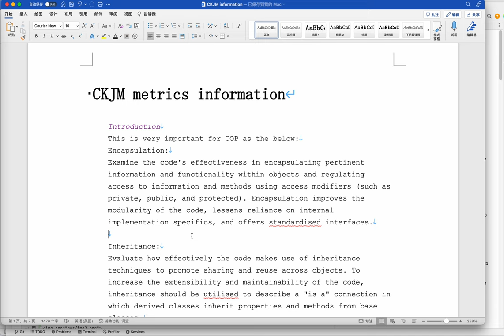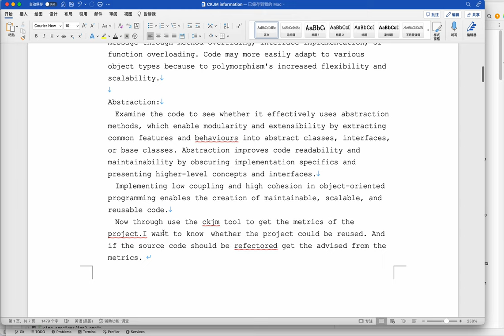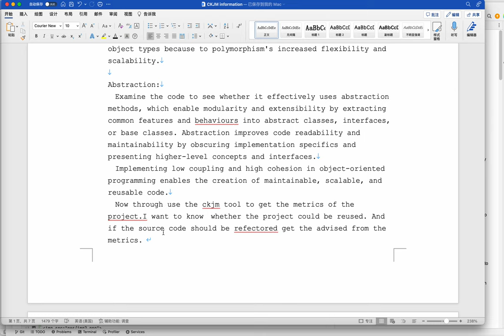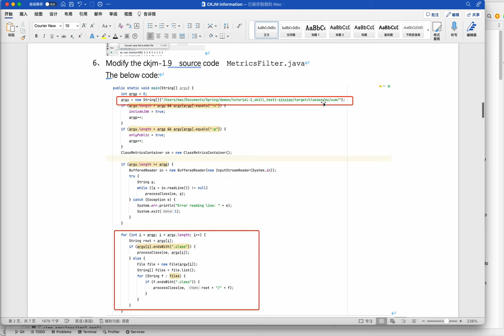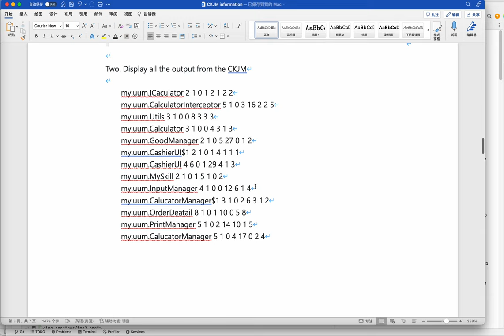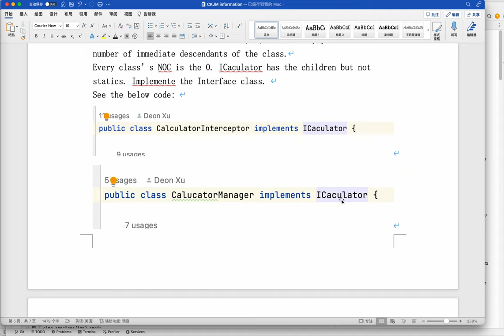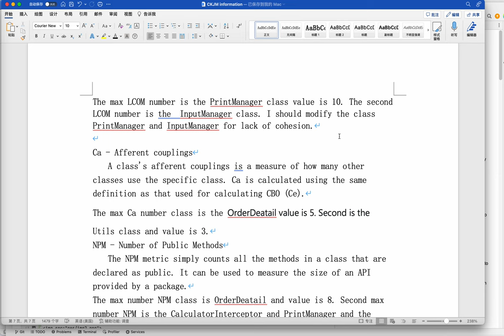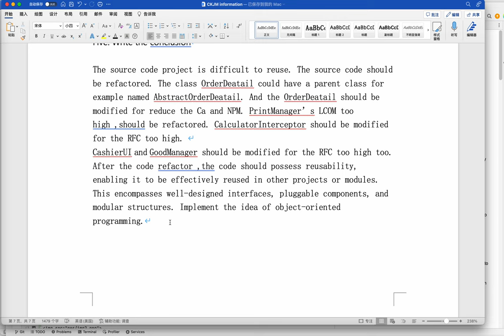Introduce about the CKJM metrics information